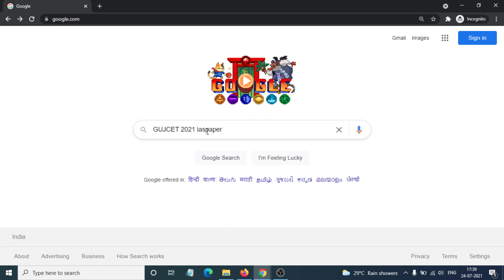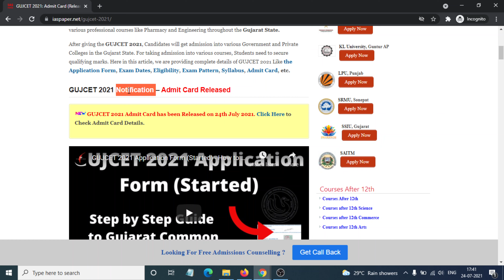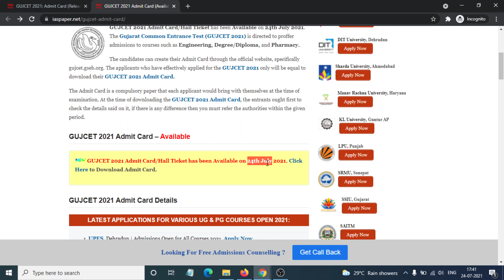GUJCET 2021 Admit Card (Available) - How to Check GUJCET 2021 Download Admit Card Online Mode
GUJCET 2021 Admit Card has been Released on 24th July 2021.